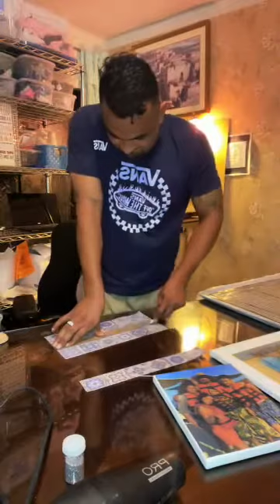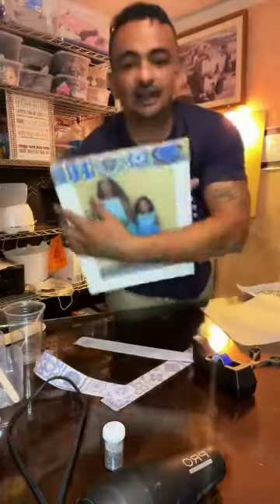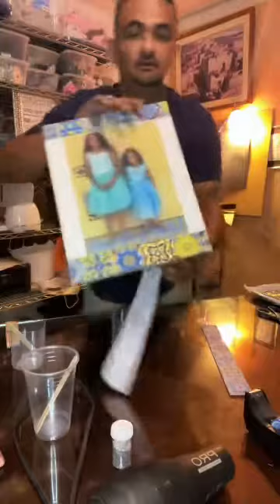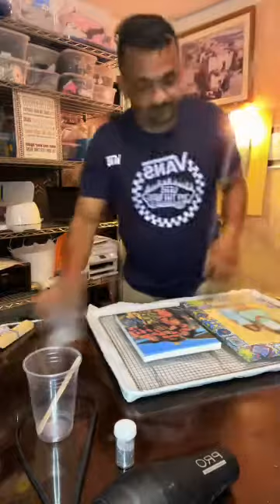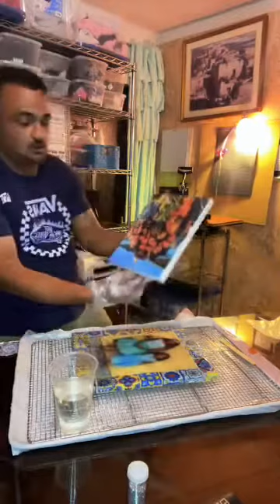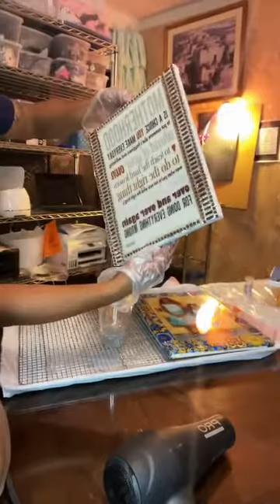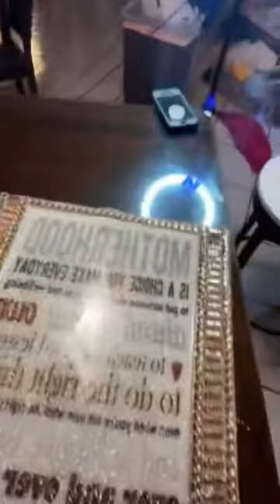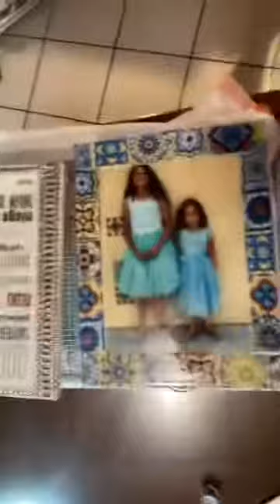Epoxy over subli-mate canvas session